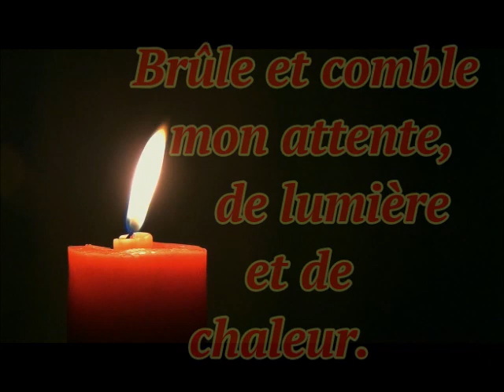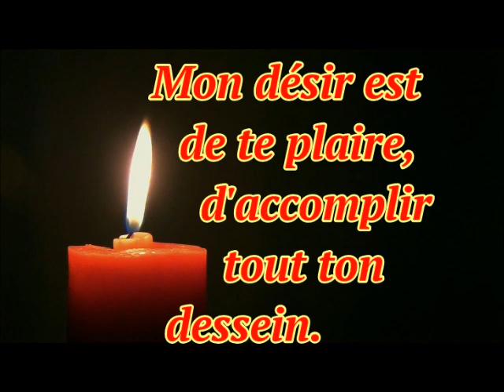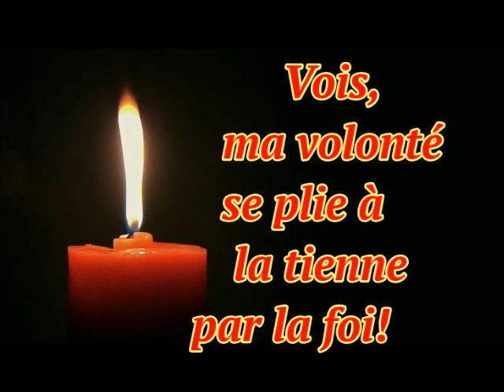Brûle,brûle,flamme ardente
Chant avec Paroles et Musique. Photo: Bougie.